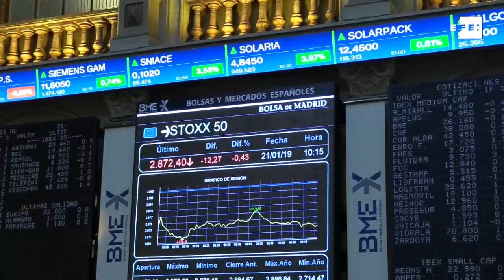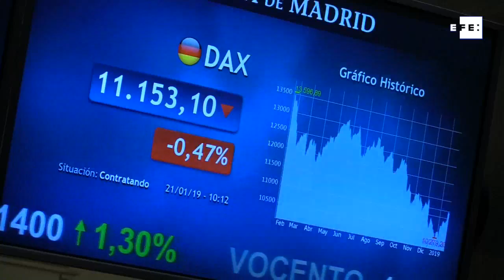El Ibex 35 aguanta los 9.000 puntos pese a la caída de la banca y los pesos pesados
Madrid, 21 ene (EFE).- Las Bolsas europeas inician la jornada a la baja a la espera de la reunión del eurogrupo y la decisión del May sobre el brexit, el Ibex aguanta los 9.000 puntos.